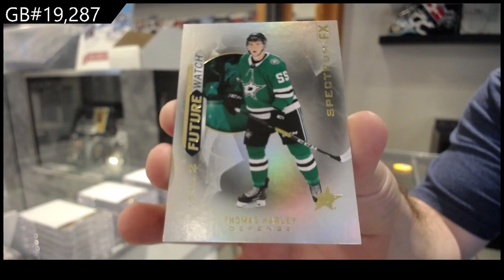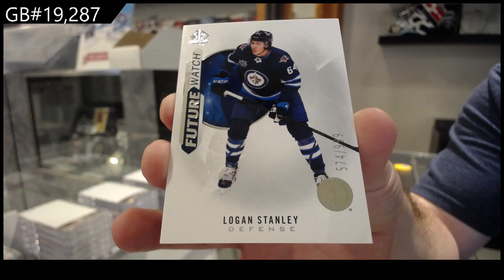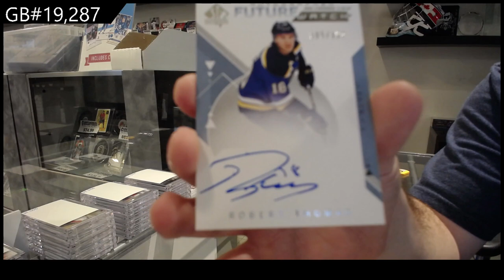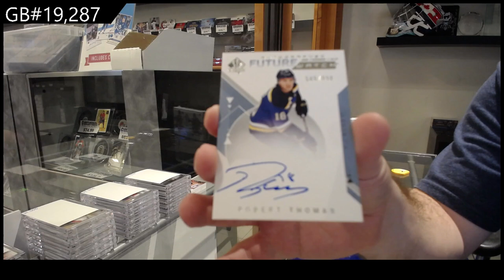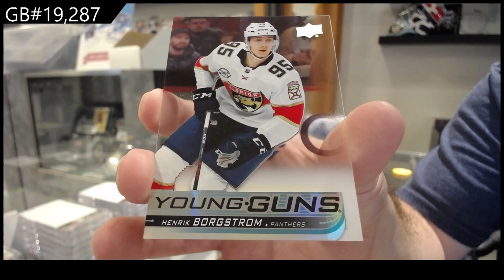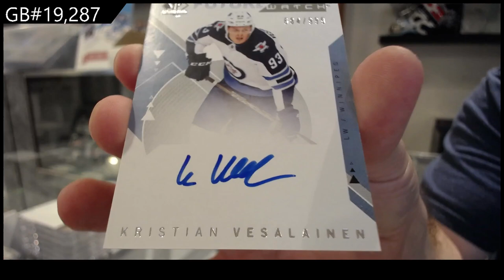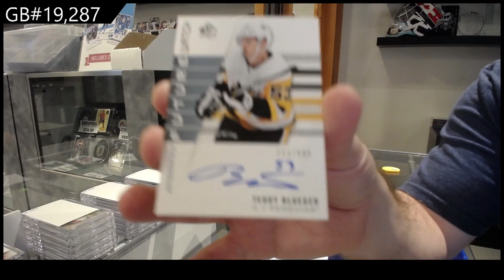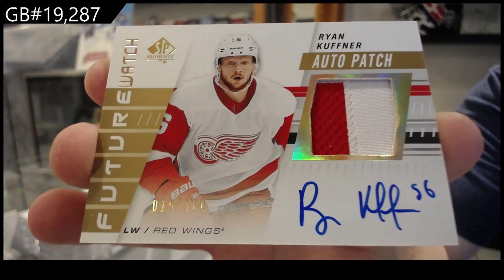18-19 UD SP Authentic, 19-20 SP Authentic & 20-21 SP Authentic Hockey Box Break - C&C GB #19,287